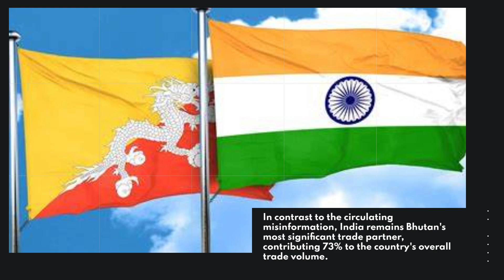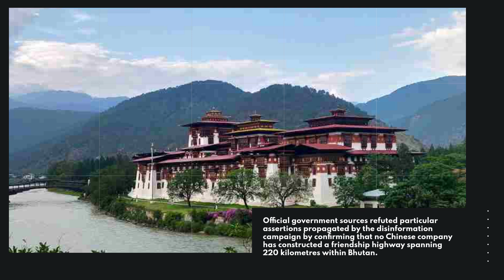A Disinformation Campaign Led by China Regarding India-Bhutan Relations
China is threatening the Indian subcontinent with an all-out conflict and devouring its smaller neighbors through the use of bribery and debt.

Official sources within the Government of India have exclusively informed Times Now about the existence of a disinformation campaign supported by China. This campaign disseminates false narratives concerning the relationship between India and Pakistan, and certain media organizations have been implicated in spreading these deceptive claims.

Official sources within the Government of India have exclusively informed Times Now about the existence of a disinformation campaign supported by China, which is disseminating false narratives regarding the relationship between India and Pakistan. Certain media organizations have been implicated in the propagation of these deceptive claims.

In contrast to the circulating misinformation, India remains Bhutan's most significant trade partner, contributing a considerable 73% to the country's overall trade volume.

Official government sources refuted particular assertions propagated by the disinformation campaign by confirming that no Chinese company has constructed a friendship highway spanning a distance of 220 kilometers within Bhutan.

Additionally, they underscored the absence of Chinese involvement in the development of the Wangdue Trongsa Road and Gelephu Gointre Road in Bhutan.

The government further denied any involvement of Chinese entities in pivotal hydel projects, citing the fact that the Chukha and Punatsangchhu hydel projects are not under Chinese jurisdiction.

The sources unequivocally declared that there are no ongoing deliberations or strategies pertaining to the establishment of rail connectivity between China and Bhutan. This further refutes any conjecture or false information surrounding this subject.